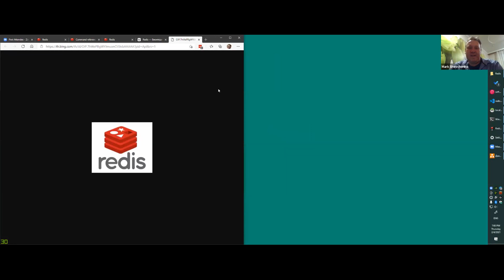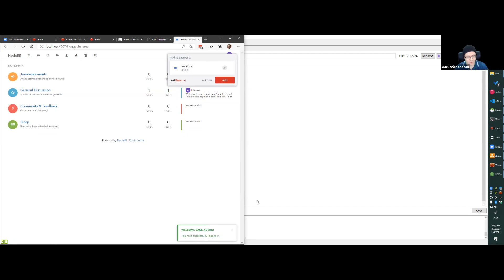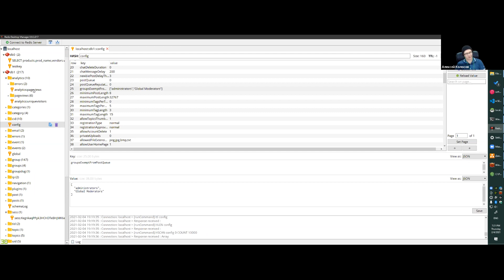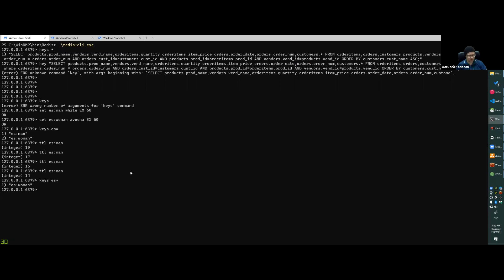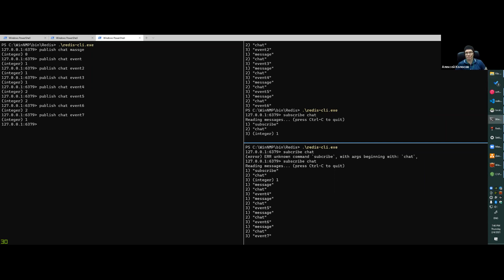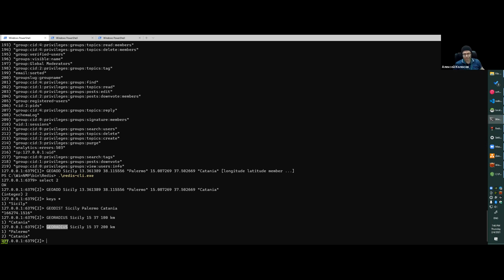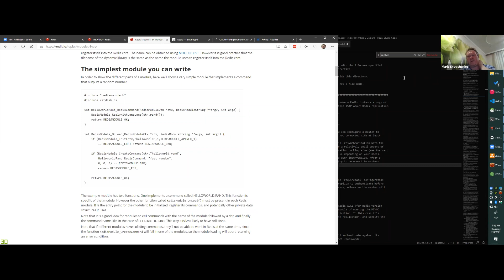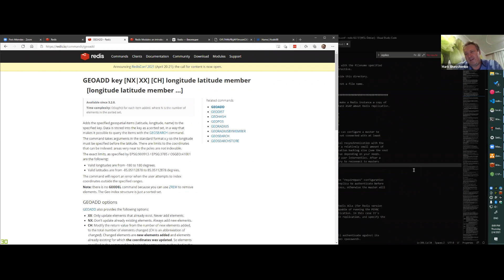Воркшоп по Redis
В Москве снимают ограничения на проведение развлекательных и спортивных мероприятий. К сожалению, просвещение в области компьютерных наук — это не развлечение и не спорт, поэтому нам до офлайн-митапов ещё далеко.

Продолжаем просвещаться в интернете.

В четверг 4 февраля с 19:00 до 20:00 клуб программистов провёл воркшоп по Redis, который официально называют «системой управления базами данных класса NoSQL, работающей со структурами типа ключ-значение».

Воркшоп провёл Алексей Колосов — программист с двадцатипятилетним стажем, всю жизнь работающий с разнообразными базами — от MS Access до MongoDB. Алексей разрабатывал финансовые приложения и системы электронного документооборота, а в последние годы администрирует серверы MySQL и MongoDB.

На воркшопе вас ждёт быстро введение: что такое Redis, как установить и настроить, какие базовые задачи он решает?
Алексей также рассказал о продвинутых возможностях Redis, таких как pub-sub, кластерах, LUA-скриптах и работе с гео-данными.